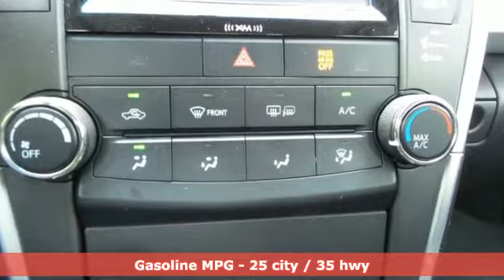Used 2016 Toyota Camry Rochester, MN X6857 - SOLD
Year: 2016
Make: Toyota
Model: Camry
Trim: SE
Engine: 2.5L I4 SMPI DOHC
Transmission: 6-Speed Automatic
Color: Black
Interior: Black
Mileage: 21665
Stock #: X6857
VIN: 4T1BF1FK6GU252243
Certified. Recent Arrival! *Navigation System, Touchscreen Controls, Backup Camera, Bluetooth Hands Free, Sunroof/Moonroof, Portable Audio Connection, Sirius Radio, Toyota Entune, Cruise Control, ABS brakes, Air Conditioning, Alloy wheels, Electronic Stability Control, Power driver seat, Radio: Entune Audio, Rear window defroster, Remote keyless entry, Steering wheel mounted audio controls, Traction control. CARFAX One-Owner. Clean CARFAX.brbrBlack 2016 Toyota Camry SE FWD FWD 25/35 City/Highway MPGbrbrToyota Certified Used Vehicles Details: *brbr * Roadside Assistancebr * Vehicle Historybr * Transferable Warrantybr * 160 Point Inspectionbr * Warranty Deductible: $50br * Limited Comprehensive Warranty: 12 Month/12,000 Mile (whichever comes first) from certified purchase date. Roadside Assistance for 1 Yearbr * Powertrain Limited Warranty: 84 Month/100,000 Mile (whichever comes first) from TCUV purchase datebrbrbrAwards:br * 2016 KBB.com 5-Year Cost to Own Awards * 2016 KBB.com 10 Best UberX Candidates * 2016 KBB.com 10 Most Awarded Cars * 2016 KBB.com 10 Best Sedans Under $25,000 * 2016 KBB.com 10 Most Comfortable Cars Under $30,000 * 2016 KBB.com Best Buy Awards Finalist Stop by, call, or email us today at Rochester Toyota. We look forward to earning your business.

Address:
4365 Canal Place Southeast